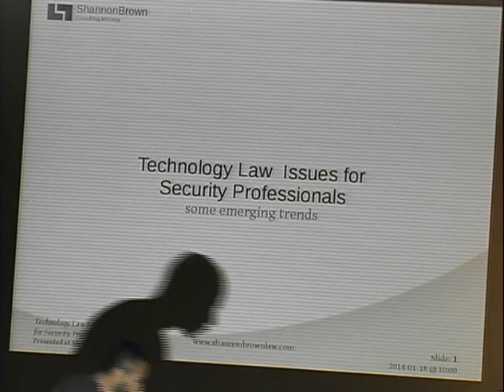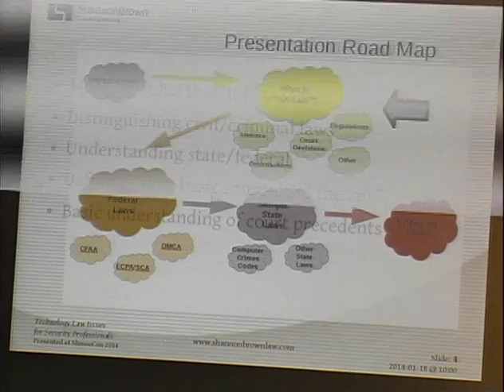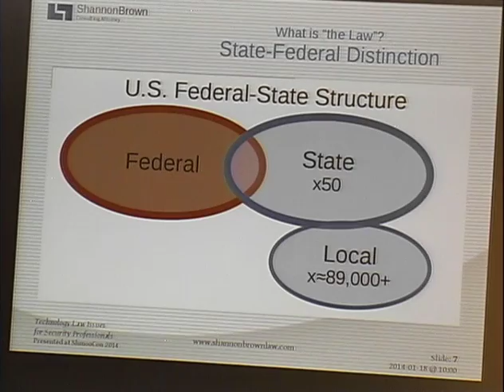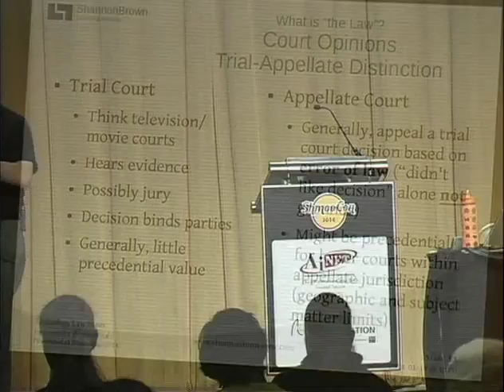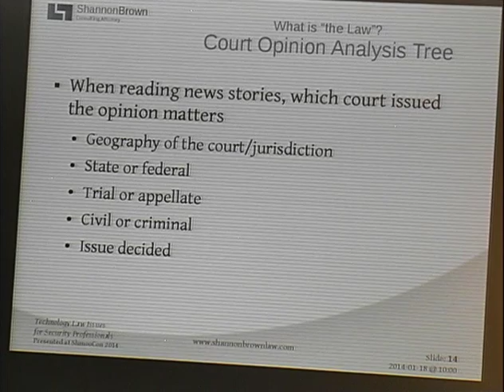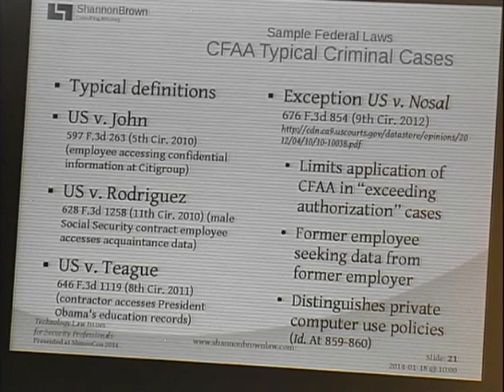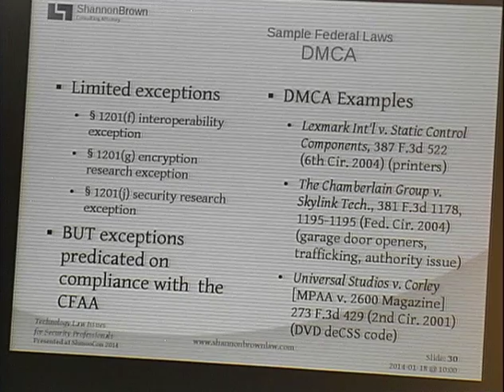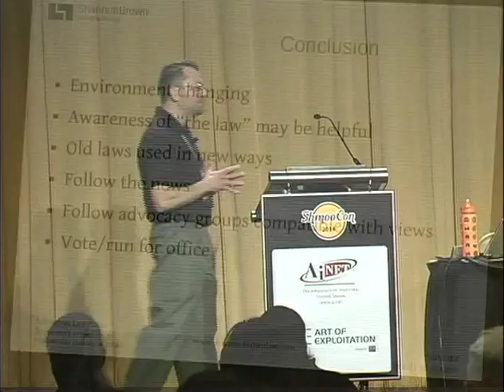ShmooCon 2014: Technology Law Issues for Security Professionals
Speaker: Shannon Brown

An emerging gap exists between the demands of today's technology systems, the necessity for computer security research, and the reality of the law. The potential tension between these elements poses a challenge especially for computer security researchers--some who might be misunderstood or who may unintentionally run afoul a myriad of complex laws with potentially breathtaking penalties.

In plain language, this presentation raises awareness of some of the potential traps for the unwary. The presentation raises the issues and provides a brief and general informational overview of the law. Perhaps even more importantly, the presentation provides some background on what "the law" means, how law is actually interpreted or applied, and discusses both the federal and a sampling of, the oftentimes overlooked, state laws with potentially serious, negative consequences for researchers. Specific laws discussed include the Stored Communications Act (addressing email and other communications), the Computer Fraud and Abuse Act (increasingly applied in unintended ways such as employment contracts), Digital Millennium Copyright Act (anti-circumvention), and a sampling of potential state laws related to computer crimes.